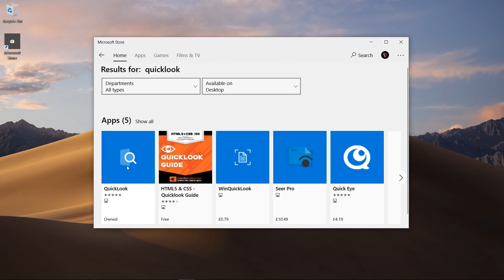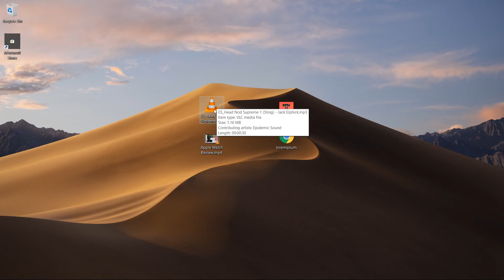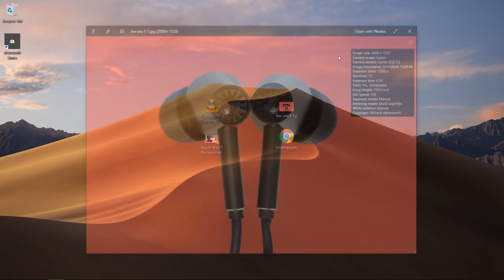How to get macOS “Quick Look” on Windows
In this video, I show you how you can use the macOS "Quick Look" feature in Windows.